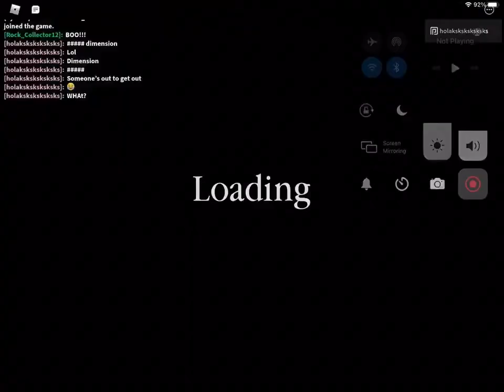Collab dooba’s dimension part 2